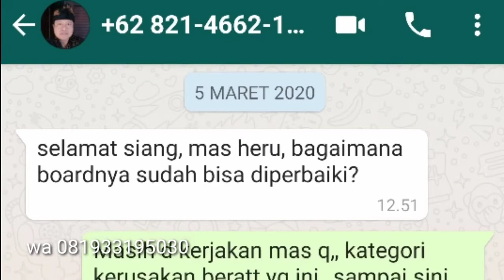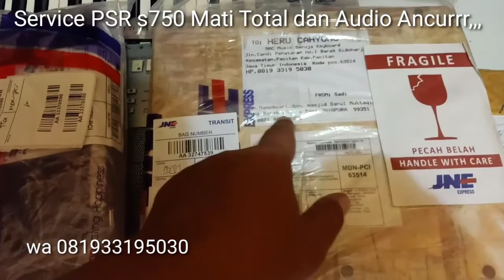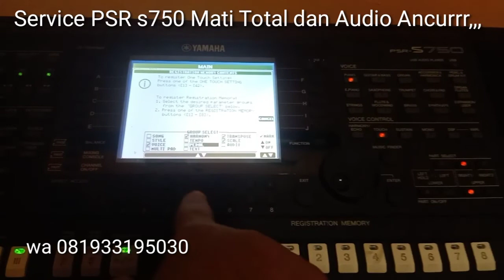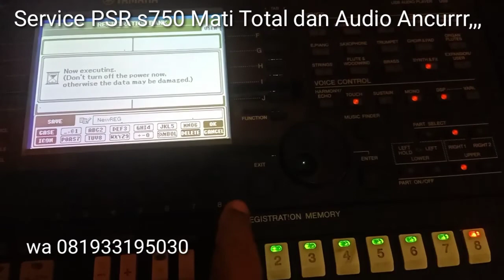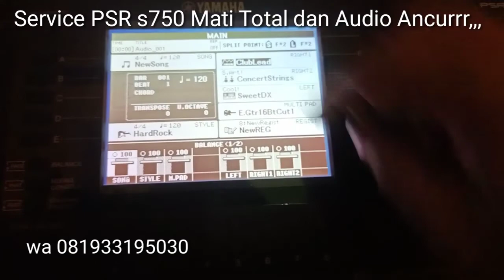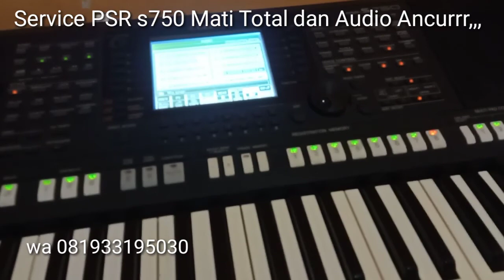Psr s750 Bali Mati total audio hancuurr normal lagi wa 081933195030